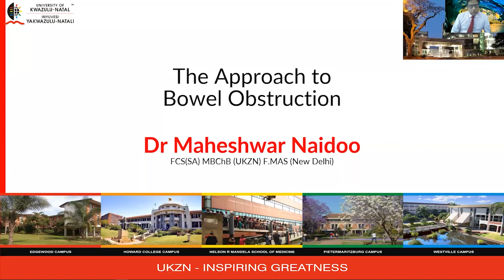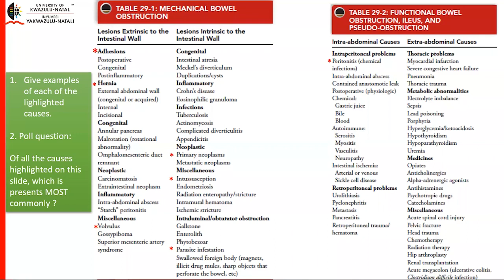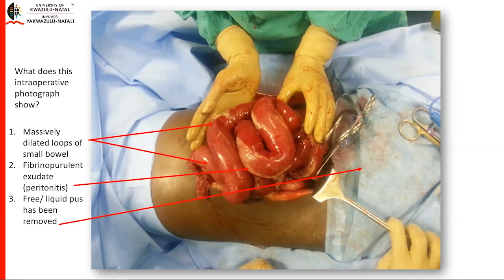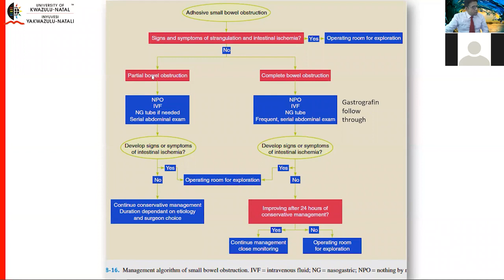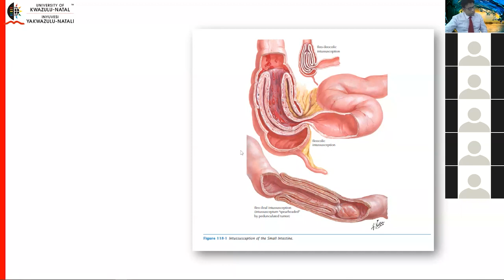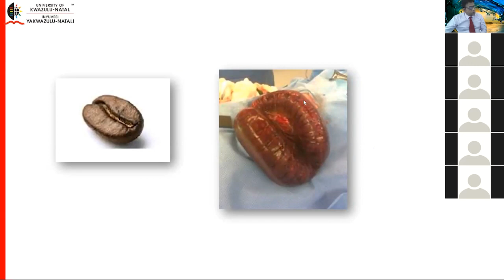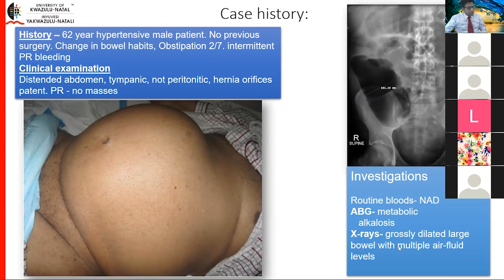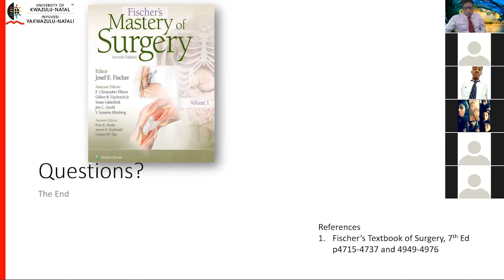20200720 UKZN Final Year Lecture Bowel Obstruction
Weekly lecture for final year medical students at UKZN. This is done in the format of an online interactive lecture on Zoom. The lecture is presented by Dr Maheshwar Naidoo, usually on a weekday for 2 hours.